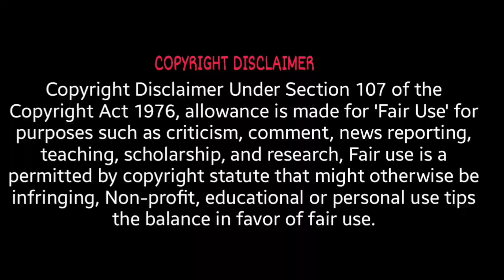Custom Zombies Solo▐ "Backlot Revisited" Part #6 Finally!! (MISS SPELLED MY Thumbnail LOL)